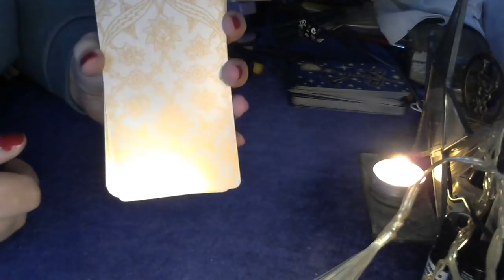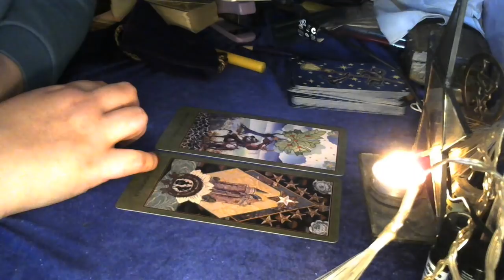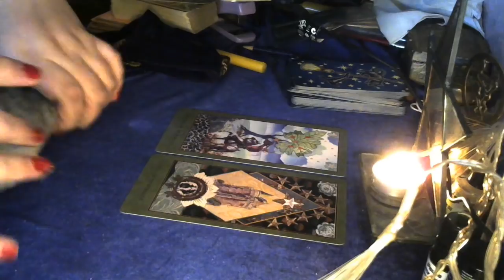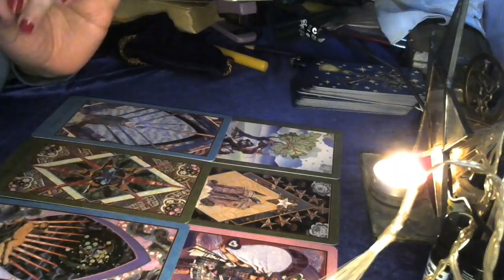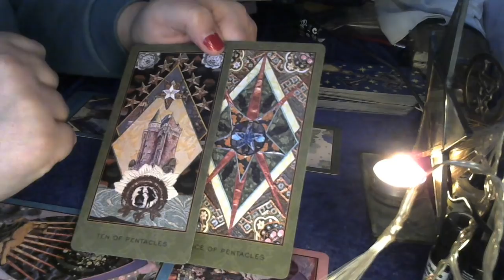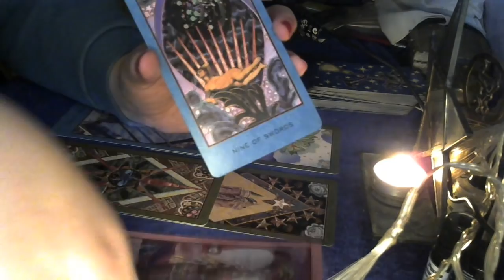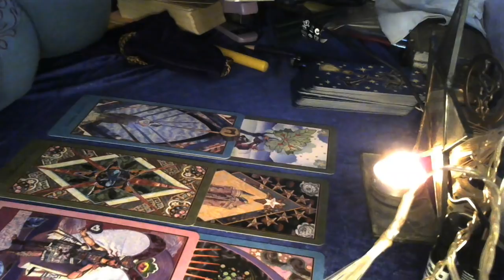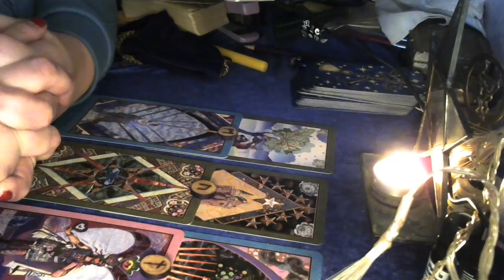Cancer February 2018 - Lorien Tarot Reading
Thank you for your support and generosity. It's truly a pleasure to read for you.